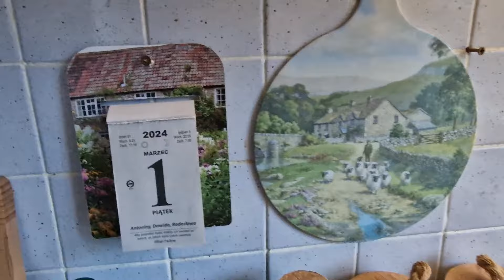HEJ PITULAKI🥰WPADAJCIE NA POGADUCHY☕️